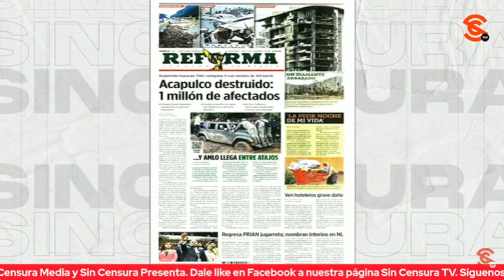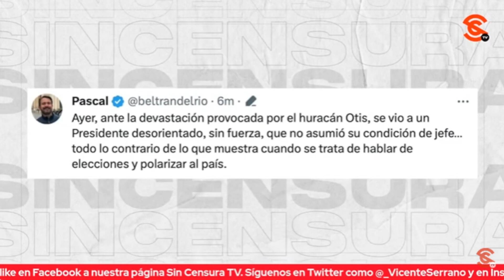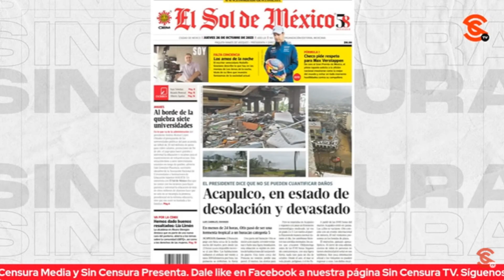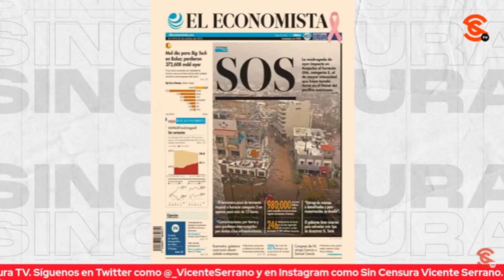¡CHAYOTEROS ZOPILOTES HIJOS DE SU MAL DORMIR! AHORA SE APROVECHAN DE C4TÁSTR0FE EN GUERRERO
Como siempre… Como siempre, siempre esos chayoteros zopilotes hijos de su mal dormir ahora se aprovecharon de la c4tástr0fe en Guerrero por el paso del Huracán Otis para el g0lpete0 a López Obrador, como siempre usando las tragedias y dramas a los que nos enfrentamos los mexicanos para sacar raja política. Si usted quiere provocar el vóm1t0, muy fácil, basta con ver las primeras planas de los principales “diarios”.